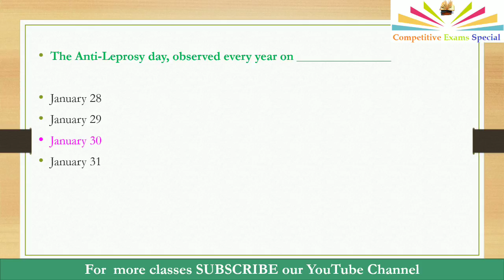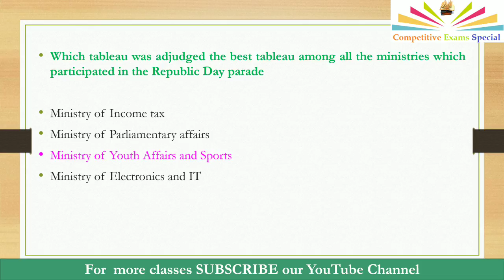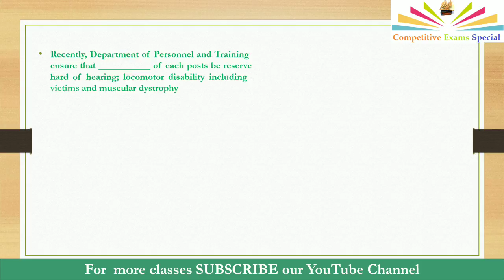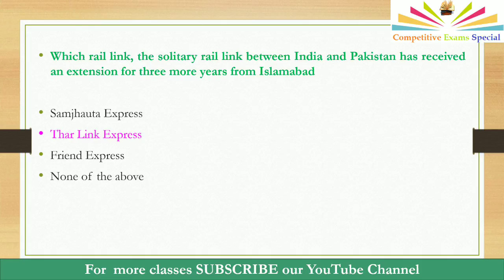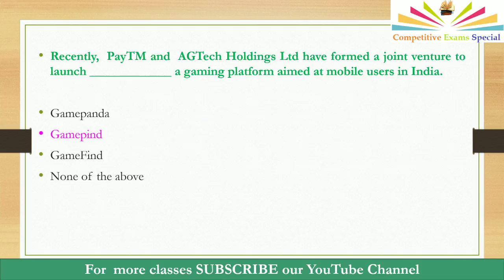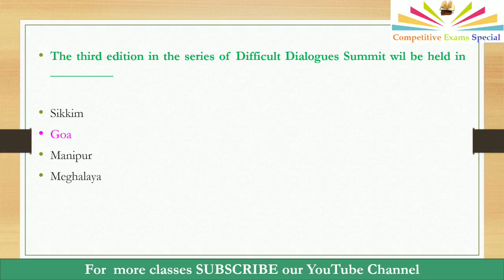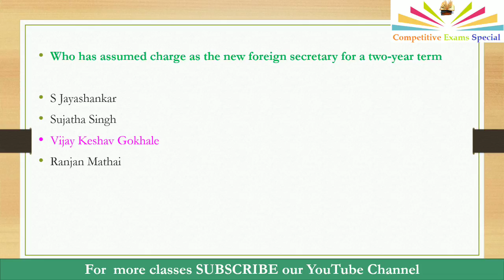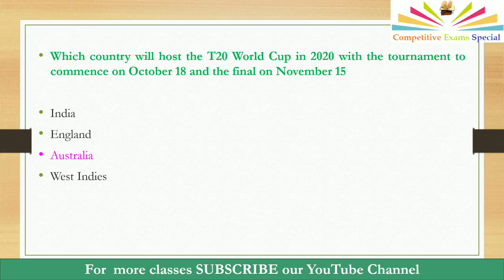Daily Current affairs Quiz in Telugu - January 29, 30 and 31, 2018 bit bank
Hi Friends,